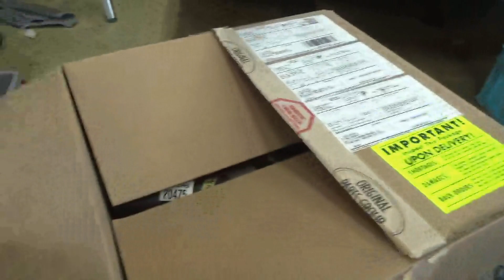1952 Cadillac パーツ到着しましたがサイズが、ラジエターホースは終わりました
１953　Chevrolet　truck　3100　ウインド続き
1952 Cadillac　ラジエターホース完了、エア抜きなのですが・・・(-_-)　　アメ車レストア　HOTROD　lowrider